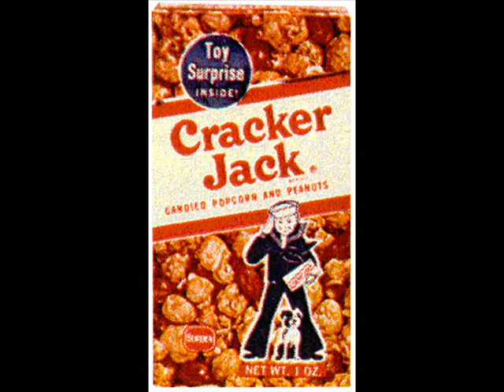Rare Recording - Cracker Jack Theme Song (circa 1933)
Went to my great Aunts old house, who recently died. Her husband was a radio entrepreneur in the mid-30's. This was an advertisement for Cracker Jack broadcast sometime in that era. He had recorded this to a phonograph record.